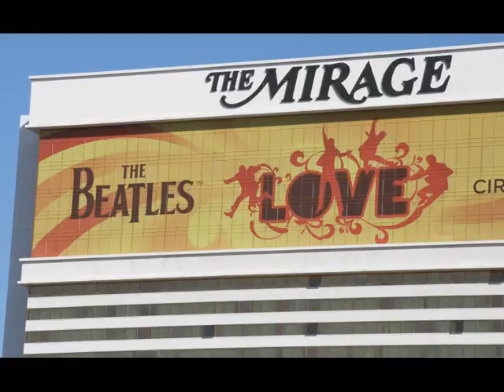Las Vegas Champions Tour 2010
Virgin Atlantic Champion of Champions Tour
2010 Las Vegas Nevada